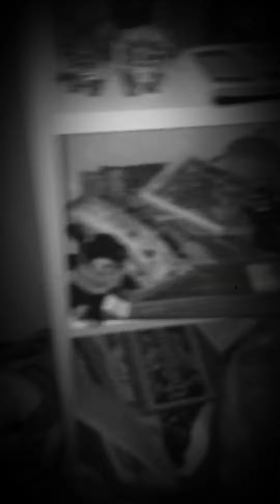Friday the thirteenth